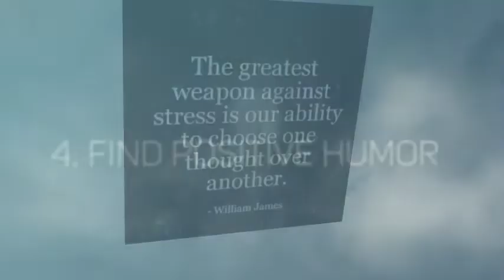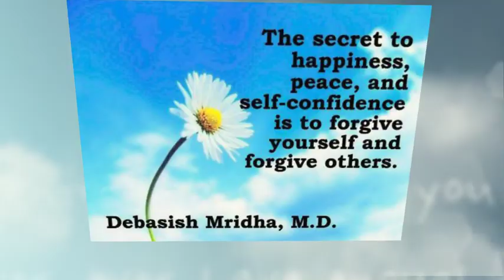Coping Skills for All